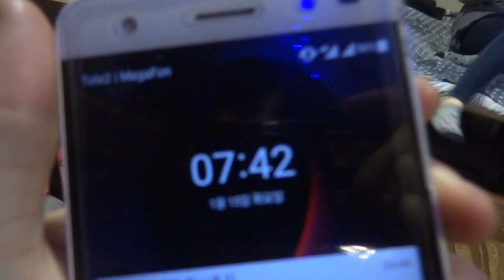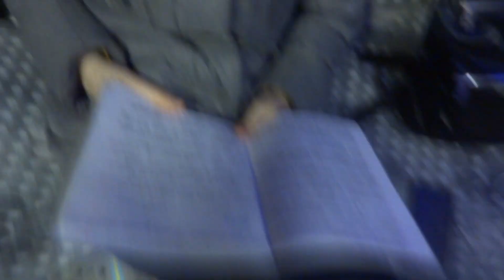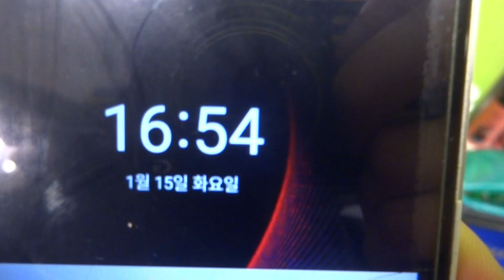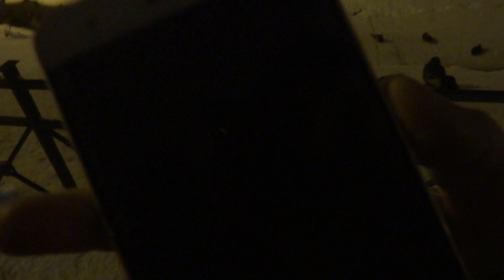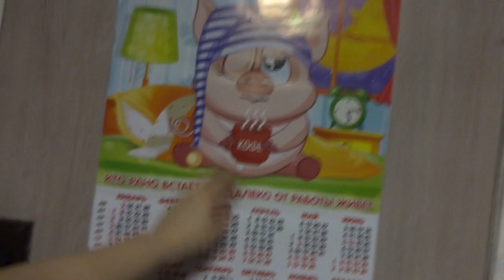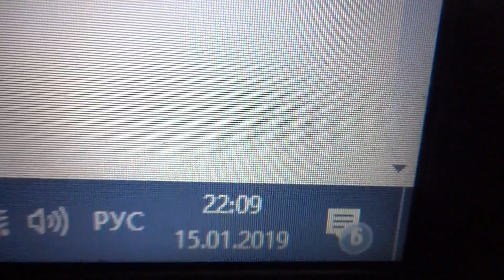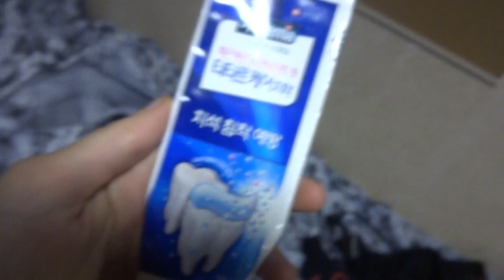VLOG:День 188.ПРОСТО ВТОРНИК :3 | 15.01.2019